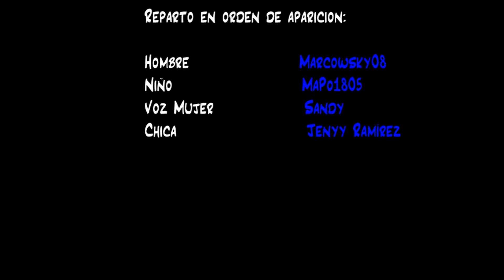Despierta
Uno Hombre tiene insomnio ya que un niño le grita cosas que el no alcanza a escuchar y lo despierta.
¿Qué será lo que le quiere decir el niño?

Un guion original de Marcowsky08.
Reparto en orden de Aparicion:

Hombre: Marcowsky08
Niño: MaPo1805
Voz de Mujer: Sandy
Chica: Jenny Ramirez